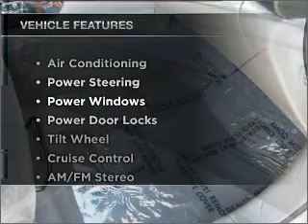2004 Suzuki Verona - Torrance CA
Year: 2004
Make: Suzuki
Model: Verona
Trim: S Sedan 4D
Engine: 6 cylinder 2.5 Liter
Transmission:
Color: White
Mileage: 91559
Address:
2955 Pacific Coast Hwy